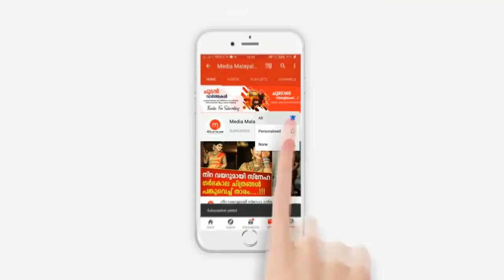യുക്രെയിനികൾ പിടികൂടിയ റഷ്യൻ പട്ടാളക്കാരനെ ഒരു കൂട്ടം വീട്ടമ്മമാർ ചെയ്തത് കണ്ടോ?